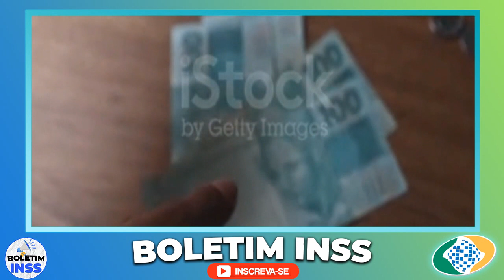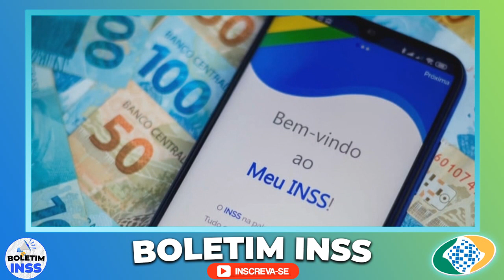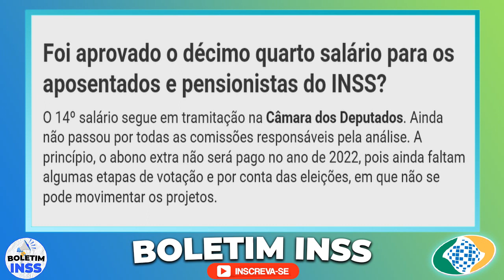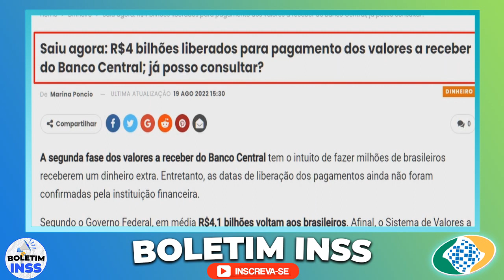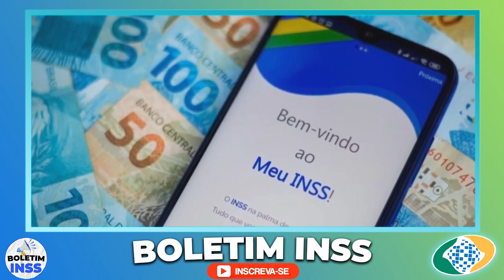DECIDIU ESSA NOITE! ABENÇOOU 14º SALÁRIO INSS LIBERADO PAGAMENTOS - MARAVILHOSA NOTÍCIA HOJE!